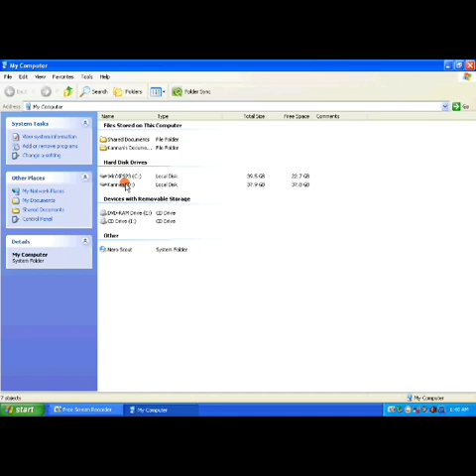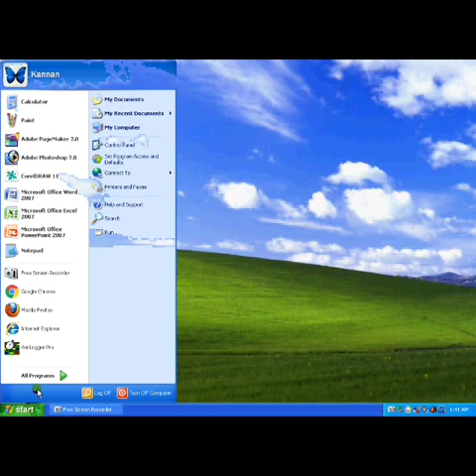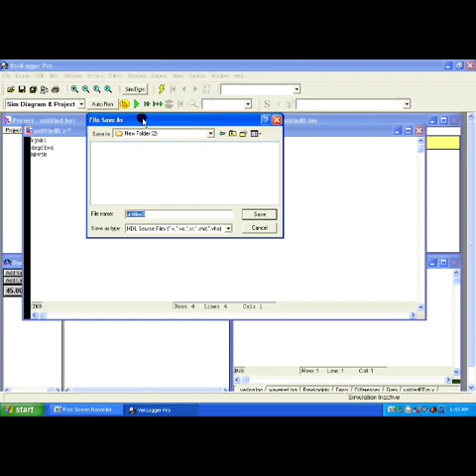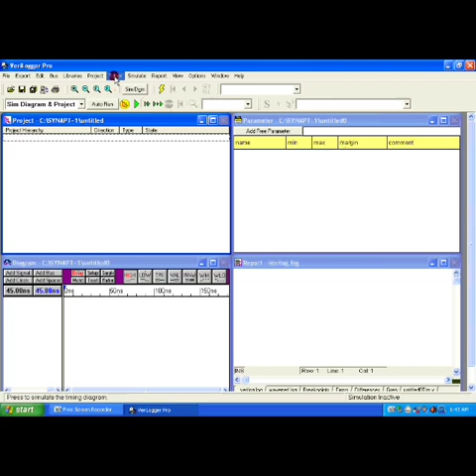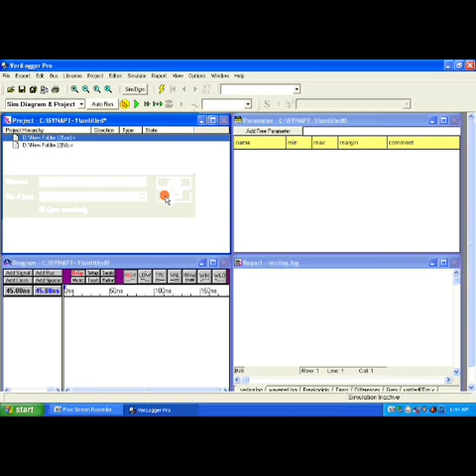HDL 01-Software Tutorial in Malayalam : VJ Suresh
Hello... This video is for Diploma in Electronics Students for 6th Semester...
The software link for Synaptic CAD